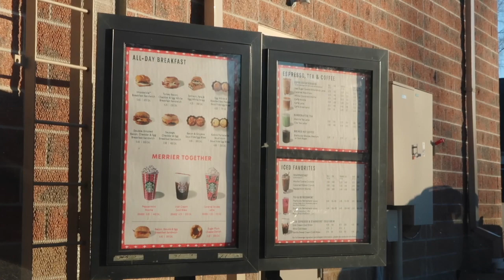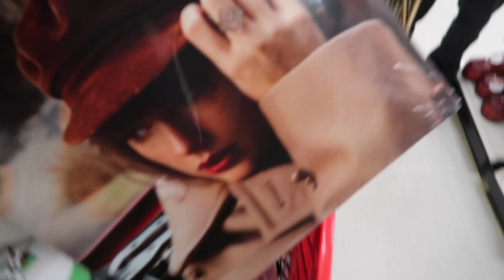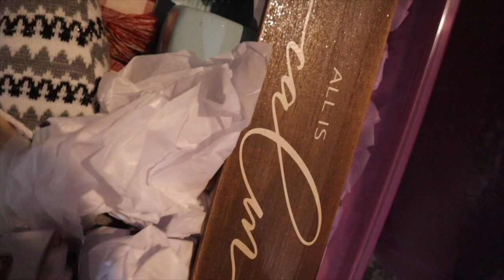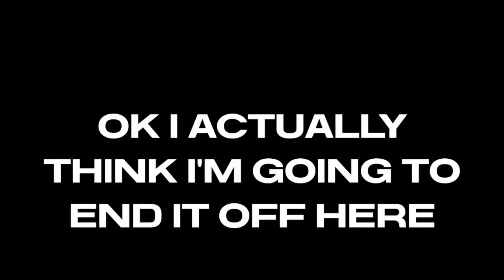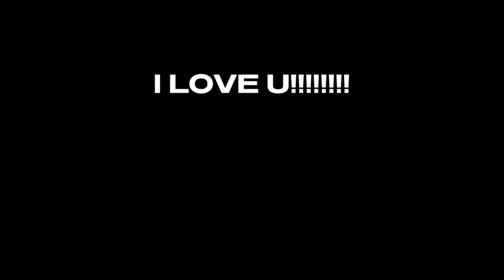weekend in my life: decorating for christmas, new interior define sofa, thrifting & diys with jamie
a weekend in my life during winter for vlogmas day 2!! love ya

jamies channel: Daily Jamie

INSTAGRAM » @mayipleasepodcast